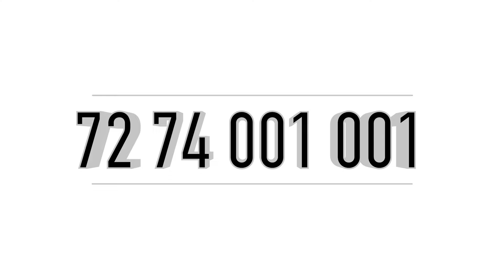Kristal Emarald Vennala 1519 Sqft 79lk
3 Bhk Flat Sale In Ernakulam
Vennala
Near Palachuvadu
Crystal Emarald
1 Acre Land Area
2 Tower
150 Flat Units
Total 17 floor
Floor Num 15
1509 Sqft 3 Bhk
Asking Price 79 Lakhs Negotiable